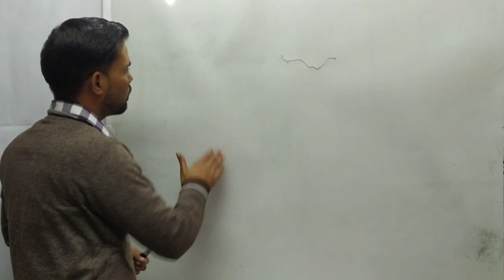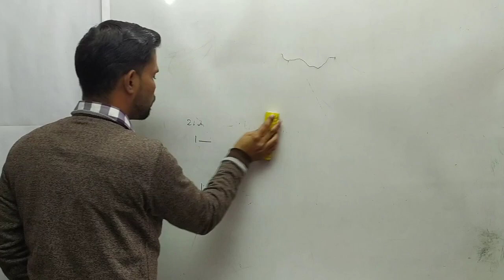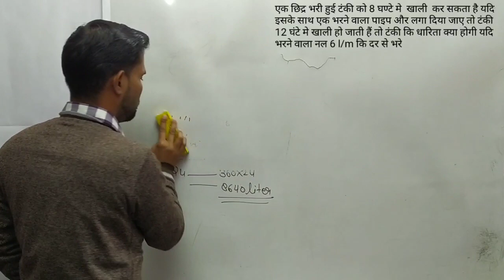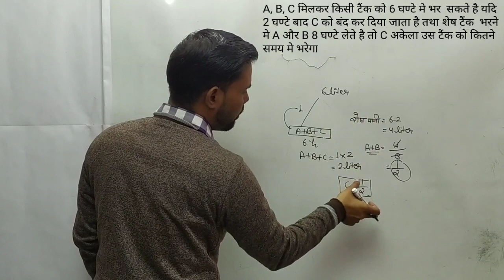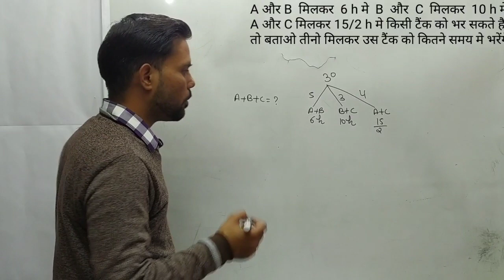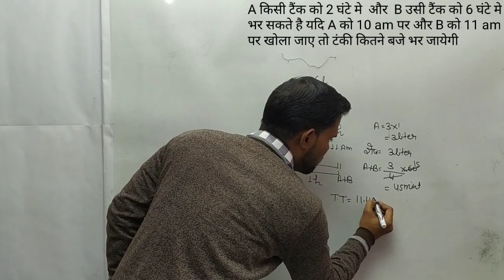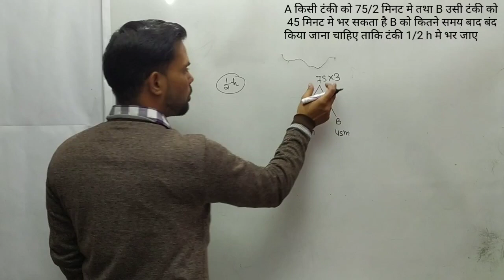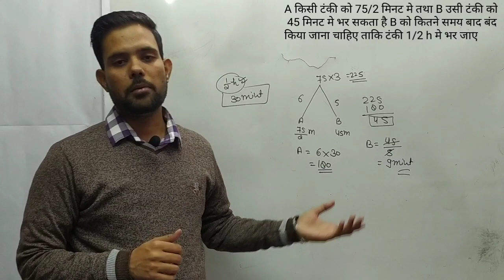Pipe and Cistern problems concept 03 with trick | NTPC | CGL | CHSL | GD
Pipe and Cistern Shortcuts and Tricks |  DSSSB, CTET, Bank PO
Pipe and Cisterns Problems Tricks |  Pipe and Tanki / Cisterns Shortcuts and Tricks |  DSSSB, CTET, Bank PO |  Part 1

 Hey!  In this video we will learn how to solve Pipe and Cistern's problems with the help of short trick.  You can solve all types of questions.

This chapter is similar to Time & Work.  So if you didn't watched yet, Please go and watch Time and Work series to understand concept.  What have covered.